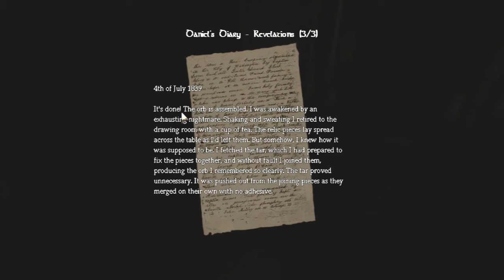Lets play Amnesia 12: Brenn shits the bed